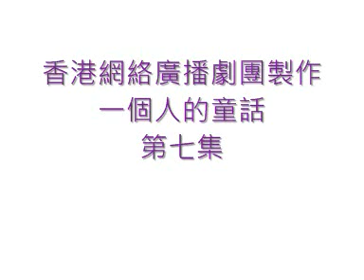香港網絡廣播劇團 - 一個人的童話 (第七集)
泳妍的父母因一次意外離逝,留下泳妍,她被安排至孤兒院,結識了嘉慧,兩人從此成為形影不離的好友。
十八年後,兩人都離開孤兒院,各自有大家成長的路,泳妍認識了年輕鋼琴家胡志豪,嘉慧認識了有黑社會背景的漢文,但一宗車禍,卻改變了四個人往後命運的發展.